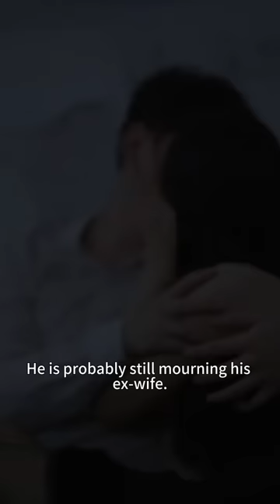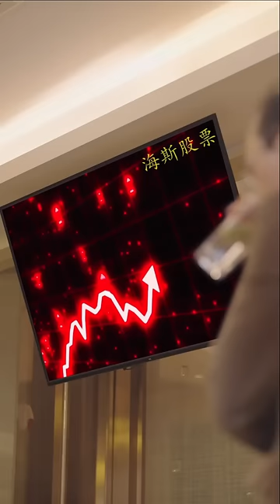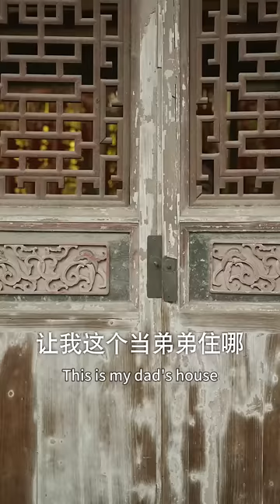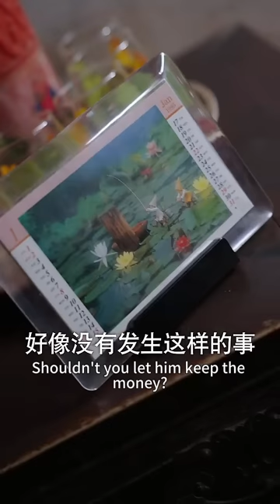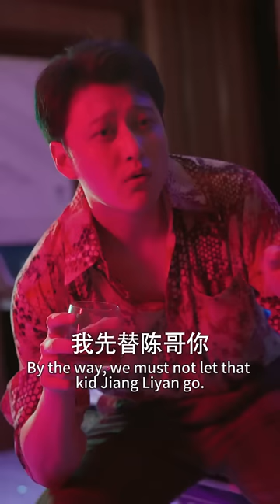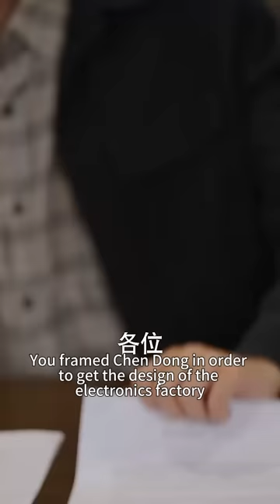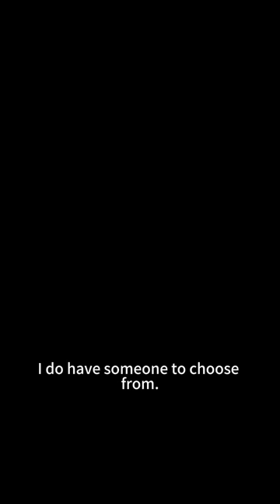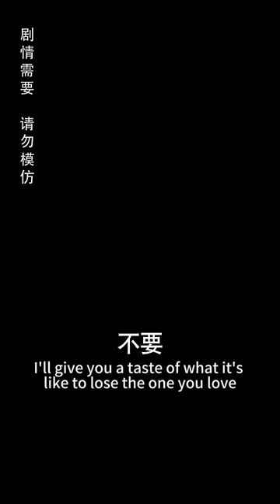一口氣看完！窮小子一覺醒來，竟意外重生回20年前，重來一世他一手創建億萬商業帝國 ，豪車美女走上人生巔峰！【九零重返巅峰】短劇